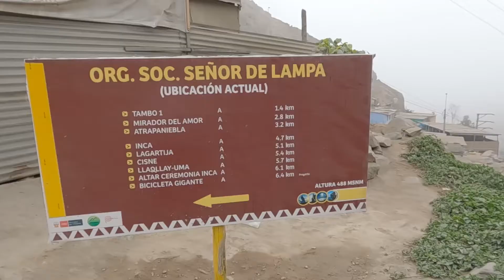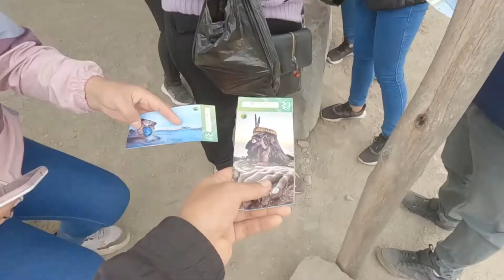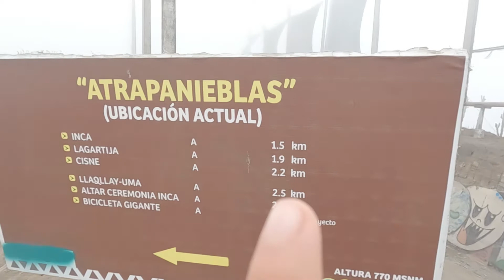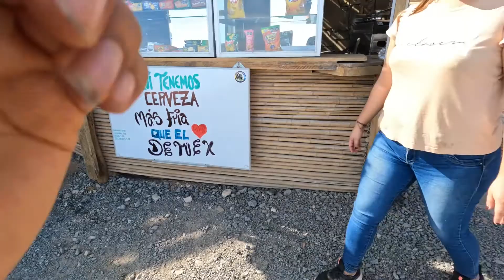APU SIQAY 2022: COLCHON DE NUBES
Holaaaa, en este video les mostramos nuestra aventura en el Apu Siqay, no es una guía de como llegar, ya que existen muchas guías en esta plataforma.